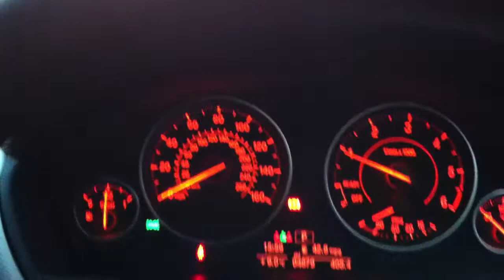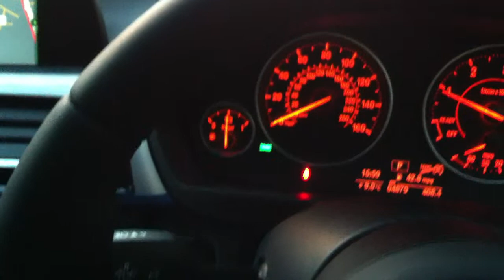Handbrake fault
bmw